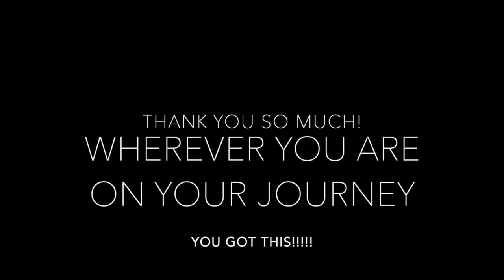My Debt Free Journey! 15K in 9 Months!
This is my personal Debt Free Journey! I hope that my story can inspire others to start or give others some motivation.
TOP 3 TIPS:
1. Total Money Makeover
Please see the link to the audiobook and hardcover! You should also check your local library or half price books!

2. Dave Ramsey Radio/Podcast

3. Budget
I have a link to a Sample Finances Google Sheets that I made when I started on my journey.

Dave Ramsey 7 Baby Steps
1. Save 1,000 for your starter fund
2. Pay off all debt  (except the house) using the debt snowball
3. Save 3-6 months of expenses in a fully funded emergency fund
4. Invest 15% of your household income in retirement
5. Save for your children’s college fun
6. Pay off your home early
7. Build Wealth and GIVE

Remember​, that wherever you are on your journey, YOU GOT THIS!